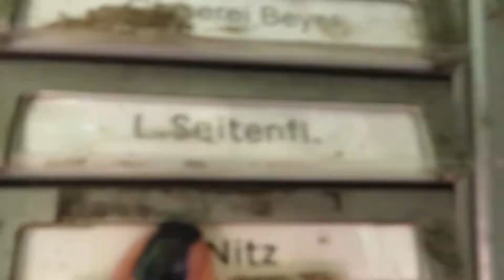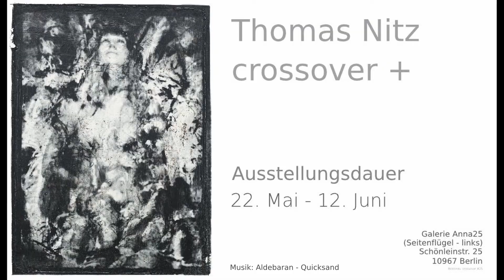Thomas Nitz Studio visit | Galerievlog #4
Come with me and visit Thomas Nitz in his Studio.

Opening: May 22 7 7 pm on zoom (just by invite)
Duration: May 22 - June 12 2020
Ending: June 12

Opening hours: Thu - Sat 2pm - 6 pm

Galerie Anna25
Schönleinstr. 25
10967 Berlin
Germany